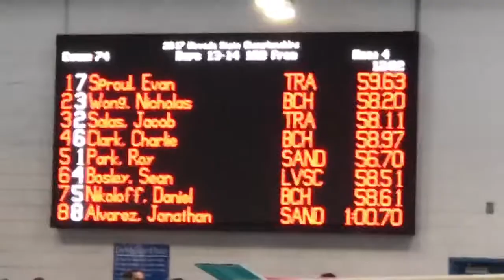Roy Park(Lane5-Yellow Cap) 100Free (2017 State Championship) Nov,9-12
2017 Nevada State Championship (short course)
Lane 5 - Yellow Cap